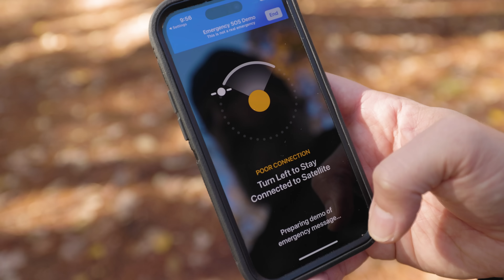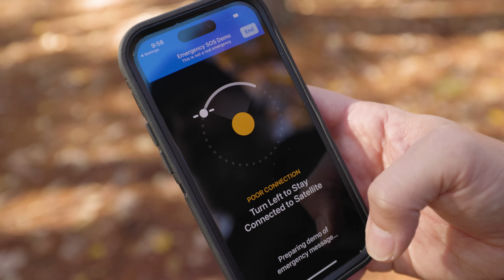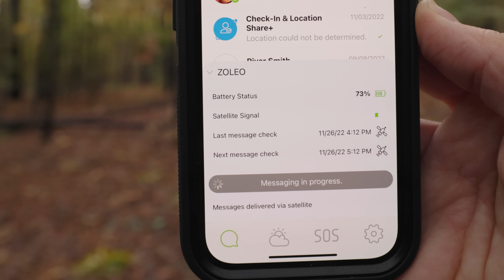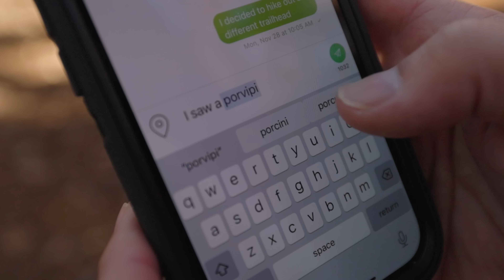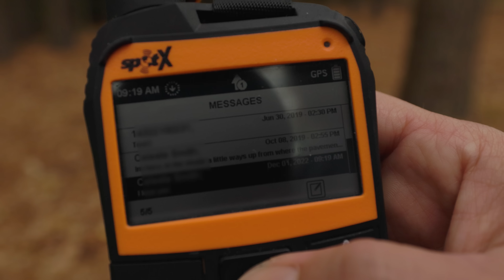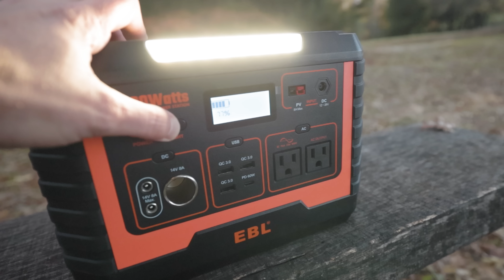The DEATH of Satellite Communicators?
EBL 1000 Power Station
 Price at time of publishing: $779 ($300 Off)

Original Price: $659.99
Code: EBLCODE1 ($180 OFF)
After Discount Price: $479.99

Use Code MyLifeOutdoors for Free Activation.